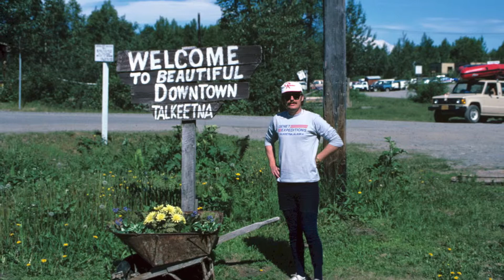Denali '86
In 1986, I joined up with Genet Expeditions to attempt an ascent of Mt. McKinley (Denali).  I recently came across some slides from the trip, and was amazed at how clear and bright they still were.  I've had them digitized and they are assembled here, accompanied by some of the great music from that year.